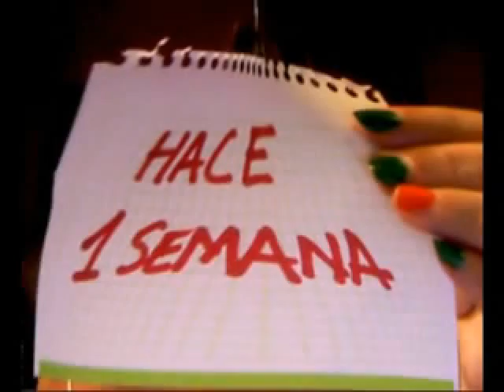gazpachito de locura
gazpachito loco, con un poquito de aqui, un poquito de allá y mucha dosis de locura...y aburrimiento...y estrés...y jartera. y cansancio...y poca vergüenza!!